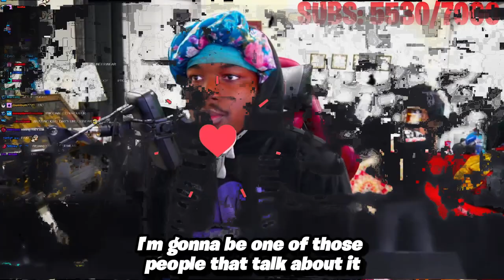Unveiling the Underrated Banger: Juice WRLD and Gunna's Epic Collaboration!🔥